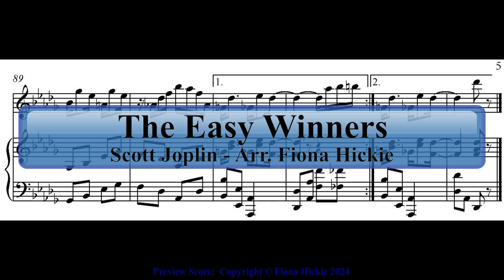The Easy Winners: Flute and Piano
One of Scott Joplin's popular rags, arranged for flute and piano
Instrumentation: Flute and Piano
Composer: Scott Joplin
Arranger: Fiona Hickie